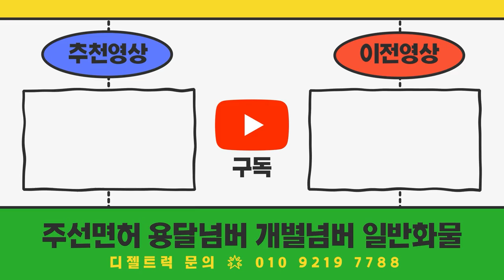1톤화물차 영업용보험료가 260만원나옵니다?? 방법이 없을까요?